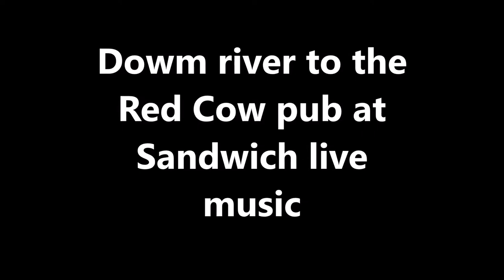RED COW Pub Sandwich Kent, Boat to the pub, music events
I am putting video on daily, from my 400 films of boat life, canal, river, sea, pubs, nostagia, please subscribe to help build a channel, and let me know there's other like-minded people out there, 50 years boating 20 years with a camera.